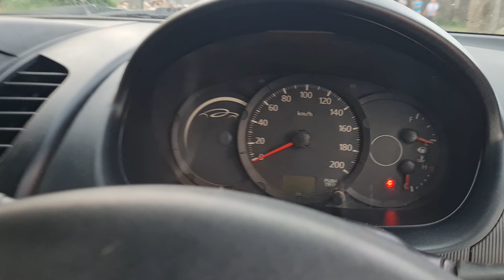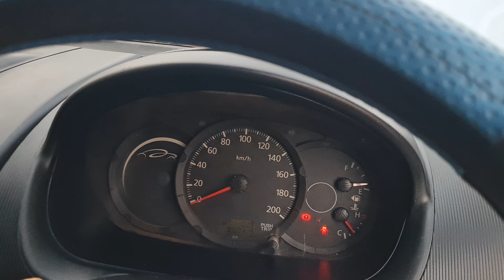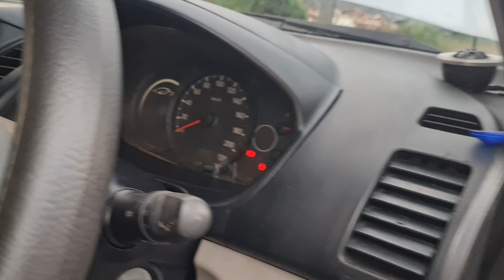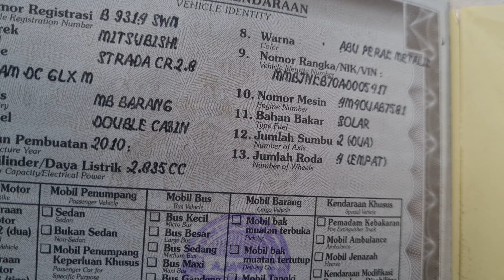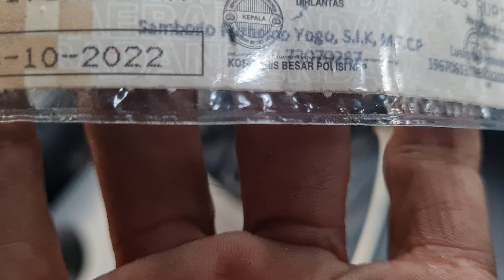MITSUBISHI Strada 2,8 GLX 4x4 2010, TERJUAL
Mitsubishi Strada Triton 2.8 GLX th 2010 :
- Body, chasis mulus
- Mesin kering tidak ngobos
- 4x4 aktif
- Pajak bln 10 2022, surat2 lengkap, nama perorangan
- Harga 135 jt Nego
Hub Darsono